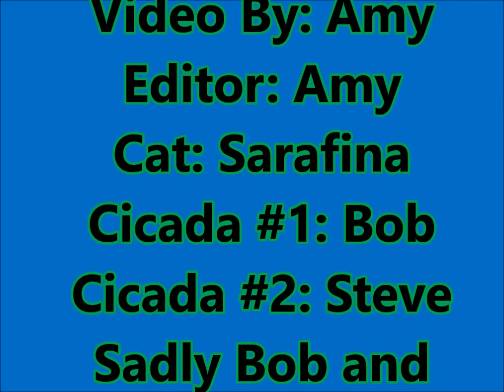cat eating cicadas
this is our cat, Sarafina, eating 2 cicadas! sadly the cicadas in this film did not live. :( but it was cool to watch! hope you enjoy!